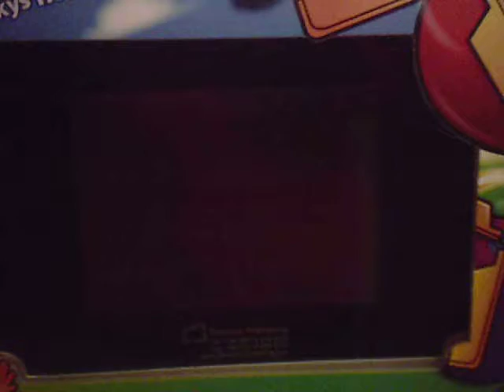Helicopter Balloons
Exeter Moto